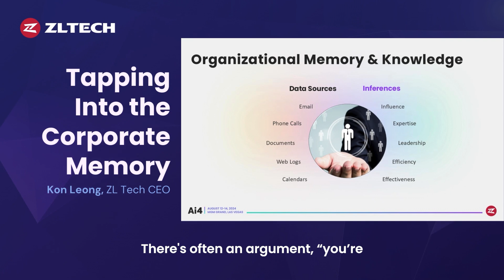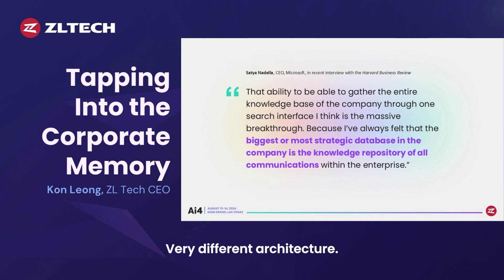Kon Leong at Ai4 2024 Clip - Tapping Into the Corporate Memory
ZL CEO, Kon Leong, recently discussed how integrating unstructured data from diverse sources—emails, calls, documents—not only meets regulatory compliance but also reveals hidden insights. By unifying these data streams, organizations gain a comprehensive view at both the enterprise and individual levels, uncovering previously unseen patterns.
This approach transforms data management from a regulatory requirement into a strategic advantage.